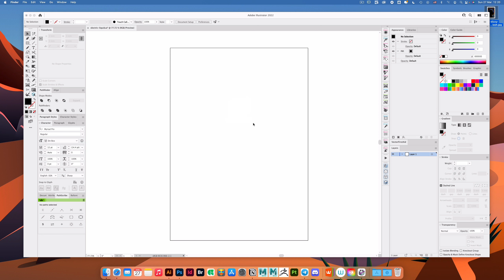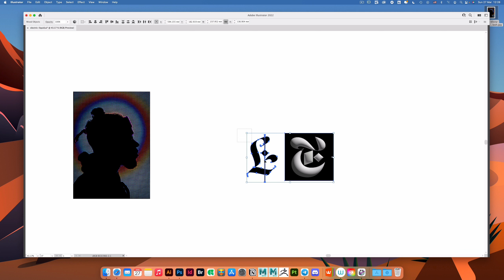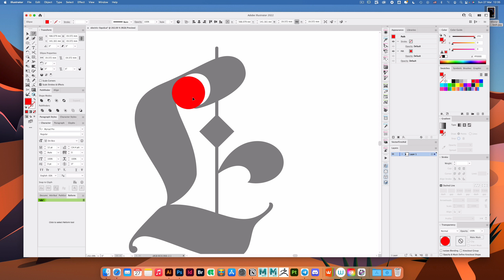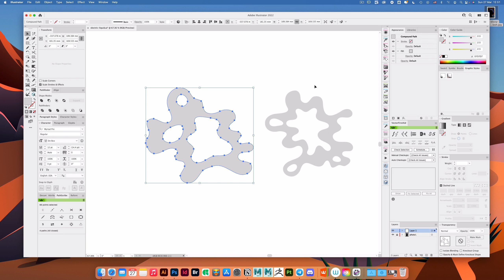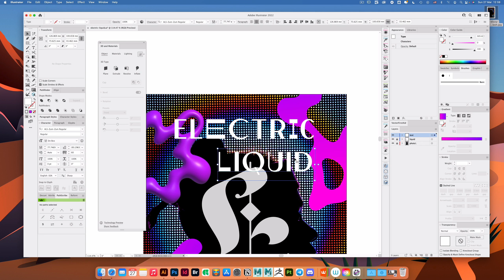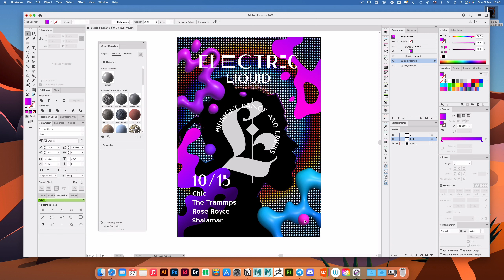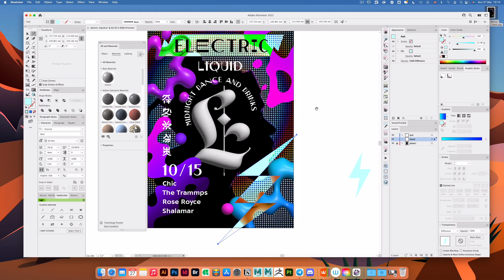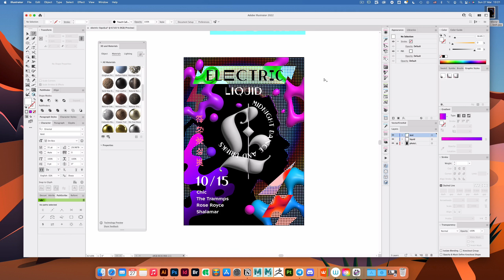Верстаем плакат Electric liquid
Используем ошибки в качестве приемов.